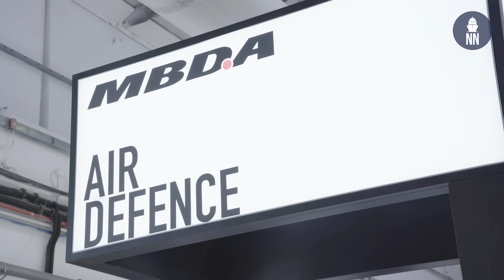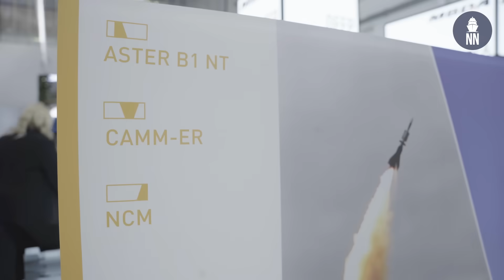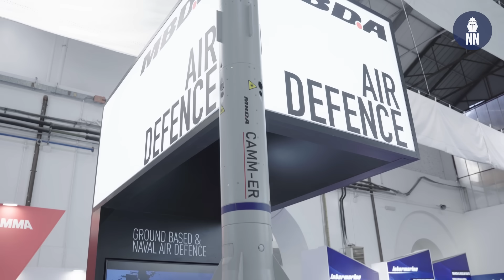MBDA at SEA FUTURE 2025: TESEO Mk2/E and Layered Air Defense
Andrea Comite, Technical Marketing Manager at MBDA discuses the latest with the TESEO Mk2/E and layered air defense solutions during Sea Future 2025 in La Spezia, Italy.

During Sea Future, MBDA announced it has signed a contract with the National Directorate of Naval Armaments for the production of the TESEO MK2/E anti-ship missile, which is currently under development for the Italian Navy.

TESEO MK2/E is a new step for the TESEO family - internationally known as OTOMAT - delivering a maximum range beyond 350km. Among its latest innovations is a new dual seeker, at the leading edge of technology, guaranteeing improved anti-ship missions, and adding a high precision land attack mode.

On the topic of surface to air missiles, MBDA is now proposing a full range of layered air defense solutions, from long range and medium range, down to short range and very short range.